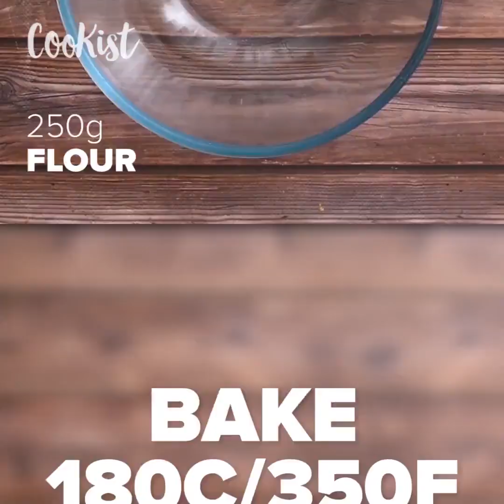3 amazing recipes with chicken: they are amazing!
1) Steamed chicken rolls

INGREDIENTS Chicken legs 4 Sliced onion 1/2 Sliced garlic cloves 2 Soy sauce 3 tbsp Salt to taste Pepper to taste   METHOD

Press chicken legs with the rolling pin, cut off bones from it.
Beat off the meat with the rolling pin again. Transfer it to the bowl, add onion, garlic, pepper, salt and soy sauce. Mix it well with your hand.
Transfer the meat to the foil and wrap it into the foil.
Cook it on a water bath for 35-40 minutes.

2) Pastry chicken legs

INGREDIENTS • 6 chicken legs • salt • chili pepper • paprika • turmeric • 2 garlic cloves • 1 tbsp vegetable oil • 2 tbsp cream cheese   Dough: • 250g flour • 1/2 tsp salt • 1/2 tsp sugar • 1 tsp baking powder • 1 egg • 150g sour cream • 1 tbsp vegetable oil   METHOD

Marinate the chicken legs. Bake for 40 minutes at 180C.
For the dough: Mix all dry ingredients, then in another bowl, mix egg, sour cream and butter. Knead the dough.
Cut the meat into small pieces. Add cream cheese. Mix.
Form the dough and divide it into portions. Make a cake and add minced meat in the middle. In the center, we insert a bone. We roll the dough around the bone in the form of a bag. Wrap the bones with foil.
Grease the dough with an egg. Bake for 20 minutes at 180C/350F.

3) Chicken croquettes

INGREDIENTS   1 1/2 tbsp oil  1/4 cup grated onion  2 tsp grated garlic  220g chicken breast, already cooked and chopped  1 tsp salt  1/4 tsp pepper  1 tbsp tomato paste  1 tsp paprika  1 tbsp parsley  1/2 tbsp green onions  2 tbsp chicken stock  1 tbsp oil  3/4 cup (150 ml) chicken stock  1/2 cup flour  Eggs  Breadcrumbs   METHOD

Heat the oil in a pan, then fry the onions, garlic, boiled chicken breast.
Add spices. Pour in two tablespoons of chicken stock.
Heat oil in a frying pan, add chicken stock, then pour flour and brew.
Combine the dough with chicken. Form nuggets.
Dip in the egg, then breadcrumbs. Deep-fry.